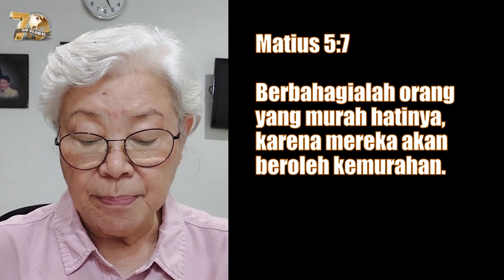Mata Buta tetapi Hati Melihat | Matius 5:7 | Impact Family - 3 Maret 2023